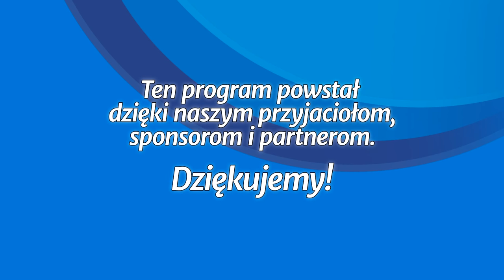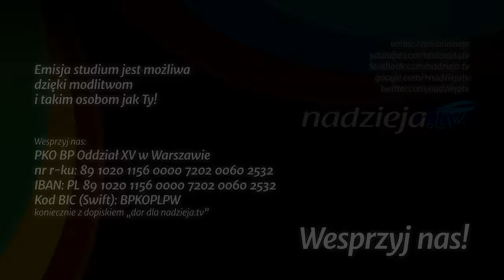Studium biblijne - 234 (12) (2015-09-19): Paweł - jego misja i przesłanie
Studium biblijne lekcji Szkoły Sobotniej dla dorosłych (sezon 18) z 19 września 2015 r., pt. "Paweł - jego misja i przesłanie". Na podstawie kwartalnika "Lekcje biblijne 3/2015": Borge Schantz i Stefan W. Thompson, "Biblijni misjonarze".

STUDIUM BIEŻĄCEGO TYGODNIA: 1 Kor 1,22-24; 1 Tm 6,12; 2 Tm 4,7; 1 Kor 15,12-22; Dz 15,38-41.

TEKST PRZEWODNI: „Bracia, ja o sobie samym nie myślę, że pochwyciłem, ale jedno czynię: zapominając o tym, co za mną, i zdążając do tego, co przede mną, zmierzam do celu, do nagrody w górze, do której zostałem powołany przez Boga w Chrystusie Jezusie” (Flp 3,13-14).

W STUDIUM UDZIAŁ BIORĄ: Łukasz Romanowski (prowadzący), Leszek Izdebski, Karolina Harasim, Mirosław Harasim.